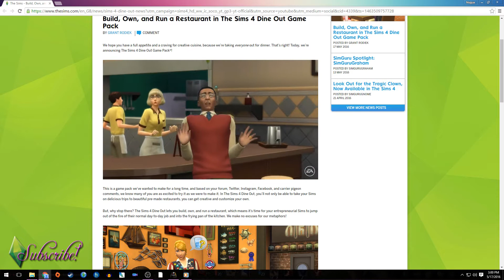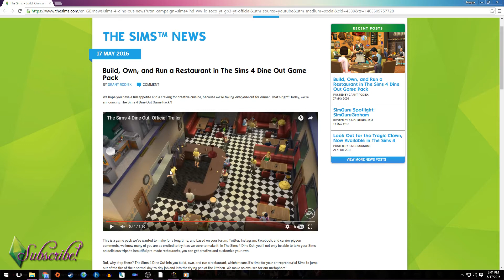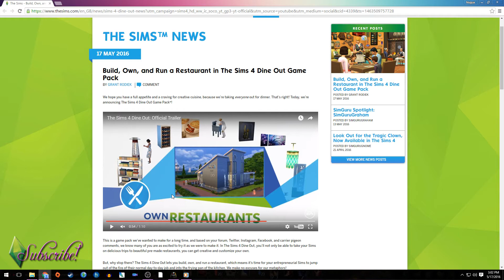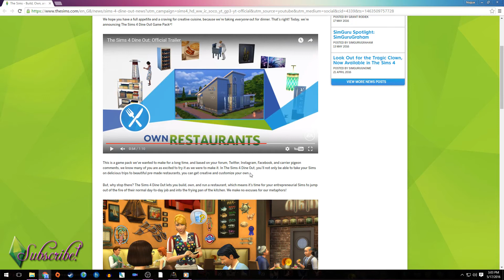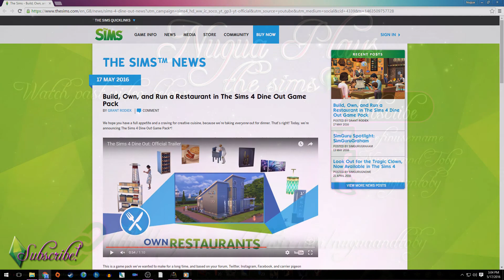Sims 4 Dine Out Official Announcement News!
So today EA officially announced the Sims 4 Dine Out Game Pack!! We get to see a ton of the new awesome content coming with it and some of the stuff our sims will get to do!

My other gaming channel, with games like Stardew Valley and Slime Rancher
My random channel, with crafts, shop reviews, and such kawaii stuff!